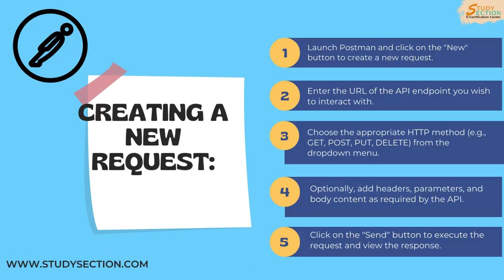Learn API Access with Postman | A Complete Guide by StudySection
in this video, learn how to create a new API request using Postman, what are the advanced features, and what best practices are for API development.